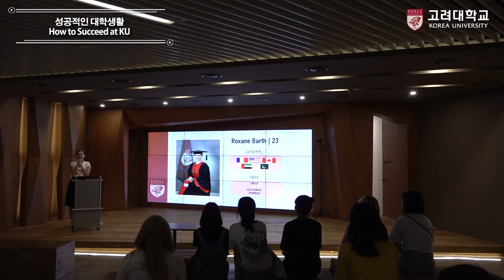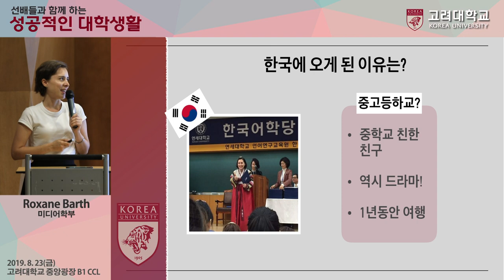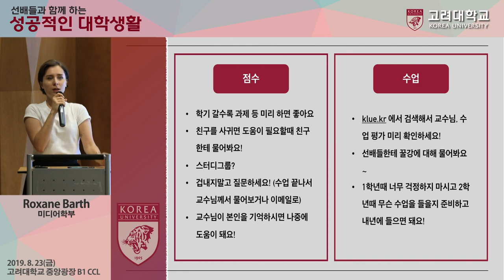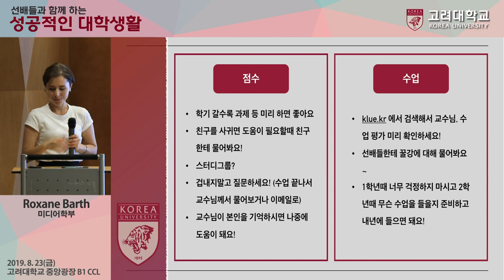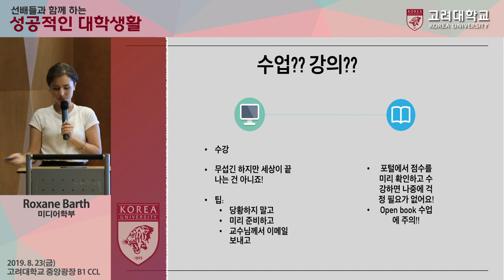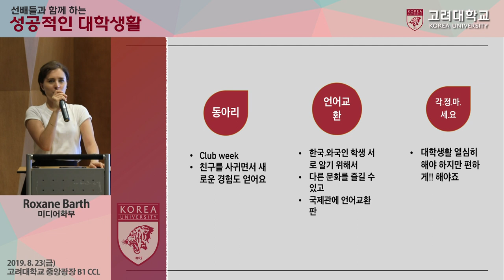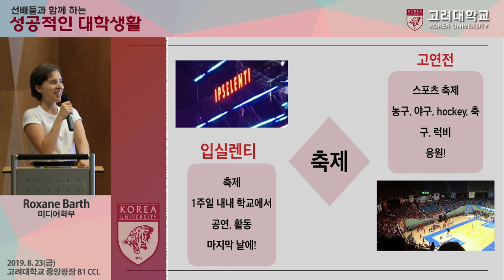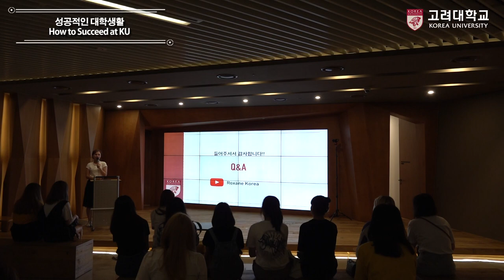[고려대학교 Korea University] 성공적인 대학생활(Roxane Barth)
[고려대학교 Korea University] Video Clip

성공적인 대학생활(Roxane Barth)

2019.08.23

고려대학교 CCL